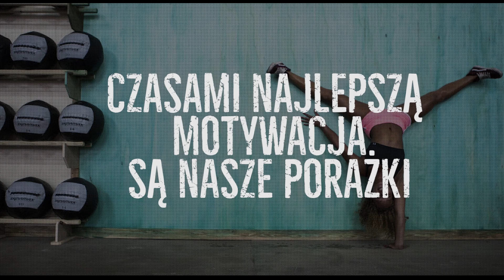Wakacyjna forma z Klaudią - trening #6